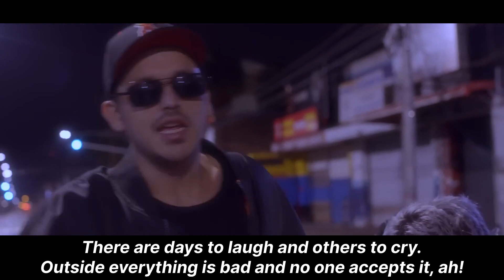Las calles son clases - Penyair feat. McKno (Colombia)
Este es el octavo sencillo de mi próximo disco titulado "Antes del Alba", espero que lo disfruten, es con todo cariño para todos ustedes manitos!

Contrataciones:
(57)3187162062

Beat: Alka Produce
Mezcla: Alka Produce
Master: Alka Produce